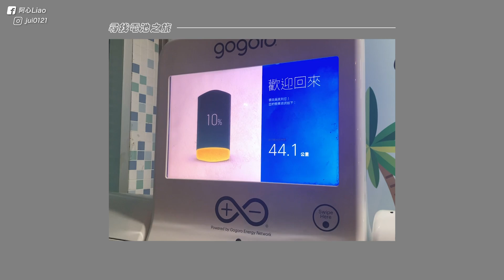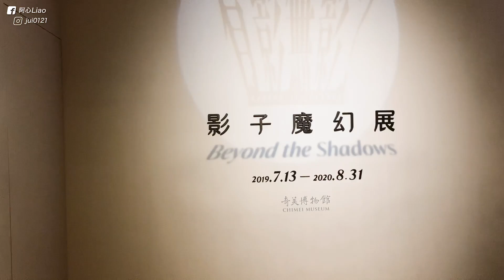🇹🇼 挑戰「講韓文」🙈 衝去台南來個機車旅行🛵｜阿心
OMG...偶居然鼓起勇氣上傳這集...😱
我真的不太會講韓文啦哈哈哈哈哈
這次台南旅行真的很紓壓☺️
（景點都在右上角喔！）

➟ FAQ
▴ 相機：Canon EOS M6、osmo action、iPhone XR
▴ 剪輯：Adobe Premiere

⚠本影片為阿心Liao頻道所有，未經同意請勿二次上傳影片至任何平台